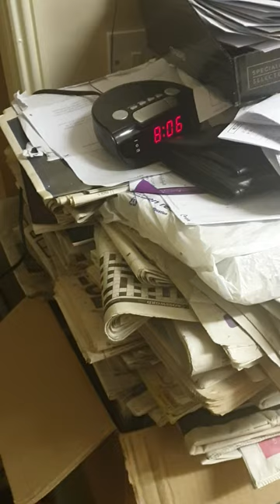How science works - Jim Al-Khalili interviews Sir Patrick Vallance. Really?!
In this BBC Radio 4 DayOfTheScientist protest "portrait" I capture the moment I hear physicist Jim Al-Khalili and UK Chief Scientist Sir Patrick Vallance propagate the highly questionable idea that "science" is an open-minded enterprise, entirely at ease with uncertainty.

In a first for this kind of film "portraiture", I break my silence and respond with incredulity. Turning the camera on me, I struggle to restrain laughter at Al-Khalili's and Sir Patrick's professional 'porkies'.

They are like children, caught with their hands in the cookie jar, denying reality as they construct their own tribute to "scientific" immodesty.

I'm not sure why I am laughing. It's actually a quite serious issue. And against the backdrop of 150,000 UK deaths this DayOfTheScientists moment is quite tragic and, for some, possibly deeply triggering.